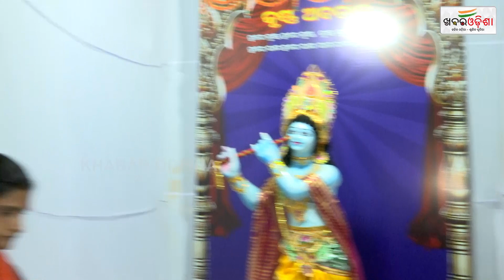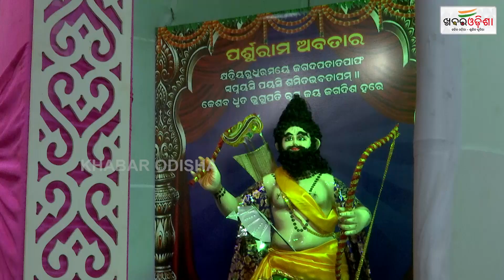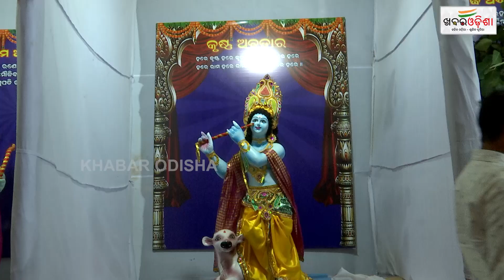ଜଟଣୀ ଗଣେଶ ପୂଜା ପୁରା ଫେମସ୍ | People Celebrating Ganesh Puja at Jatani | Khabar Odisha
ଜଟଣୀ ଗଣେଶ ପୂଜା ପୁରା ଫେମସ୍ | People Celebrating Ganesh Puja at Jatani |